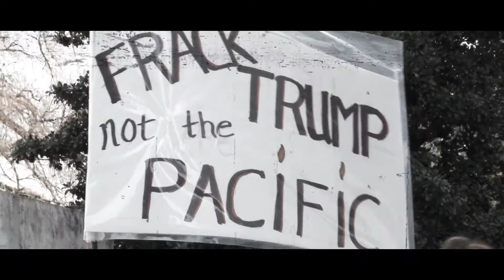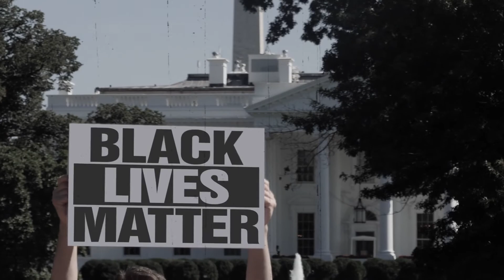Behind the Song: "Voice of Resistance"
Wanna know what made me write Voice of Resistance? Here are some of my thoughts on my new song "Voice of Resistance", which is out NOW!